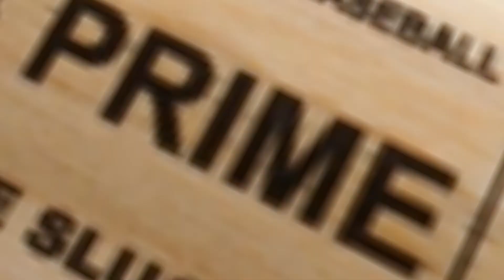CLOWN PARTY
Its the Best Birthday Party EVER and YOU are INVITED!

Hot fresh and FESTIVE cartoon from Dark Dog Films.

Written, animated and Directed by - Danghul Bangyana
Mommy and Sue - Kook
Loyd and Birthday clown - Conner Craves
David - Mr. Neet Dreams
Angel voice AND Devil and Angel characters - 7j8m

DARK DOG FILMS 2022